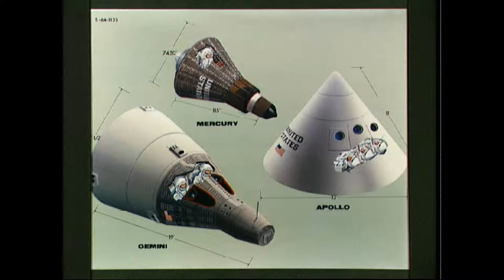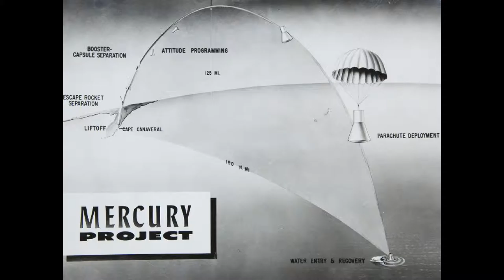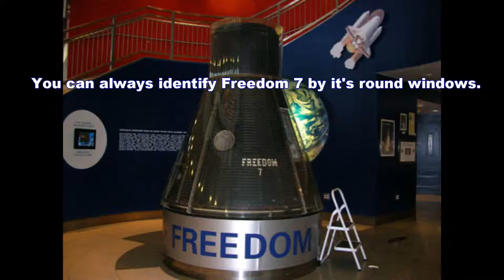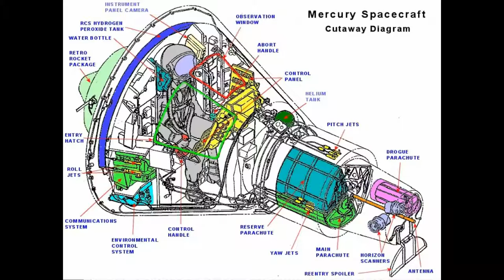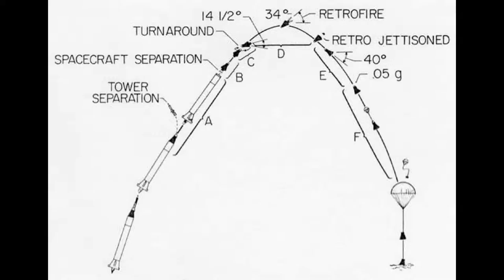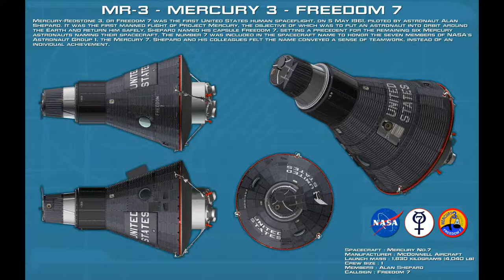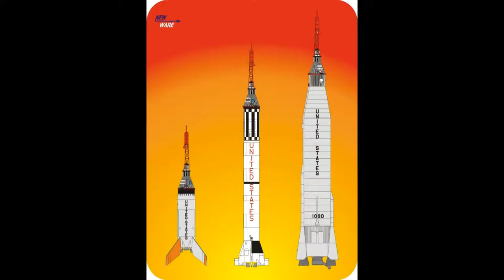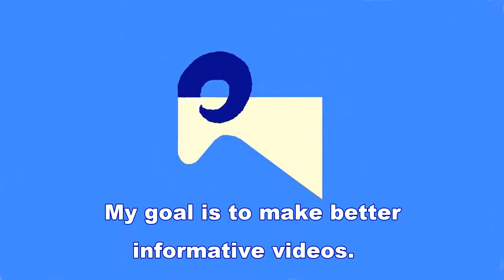Sub orbital Mercury flights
This is a video overview of the first two Mercury suborbital missions.

Freedom 7 was launched on 5 May 5 1961 piloted by Alan Shepard, the first American in space. Liberty Bell 7 was launched 21 July 1961 piloted by Virgil I. (Gus) Grissom.

Project Mercury was America's fist tentative baby-steps into space and had the nation rivited in the New Frontier under the Kennedy administration. They were exciting and daring times in wold history.

This is my brief overview of these two flight that will be followed by my Kerbal Space Program version of the missions.